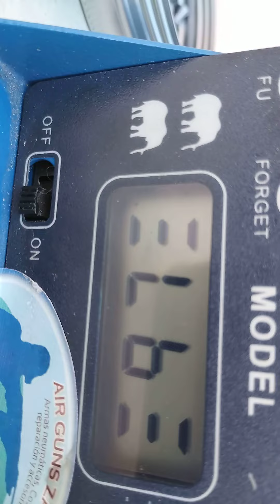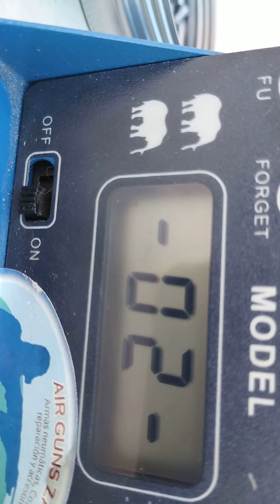Rifle shark co2 cal 5.5 de los viejitos fácil 35 años . servís completo y potenciado se usó 18g 😁